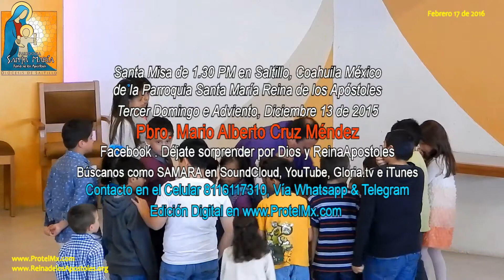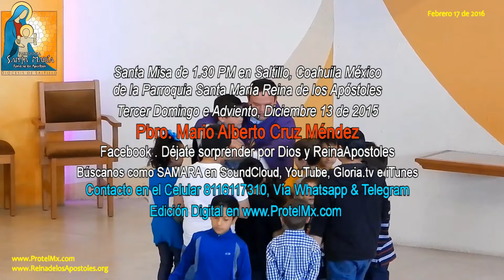Video FHD - Misa Domingo 14 Feb.16 (I Domingo Cuaresma) P.Alonso Gaytán SAMARA Saltillo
Video FHD del Domingo Febrero 14 de 2016, Audio HiRes - (Misa, Evangelio y Homilía del I Domingo de Cuaresma) - en SAMARA Saltillo del Pbro. José Angel Gaytán del Bosque. - ( " Tú eres mi Dios y en tí Confío." ) - Audios para Compartir y Meditar desde la Parroquia Santa María Reina de los Apóstoles, Edición Digital en Proyectos en Tecnología Mx (ProtelMx.com), por el Ing. Salvador Morales, en Saltillo, Coahuila México. - Duración: (30minutos:53seg.)